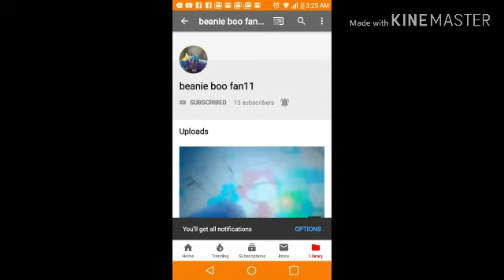Sub here link at. Desc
might be music or vid